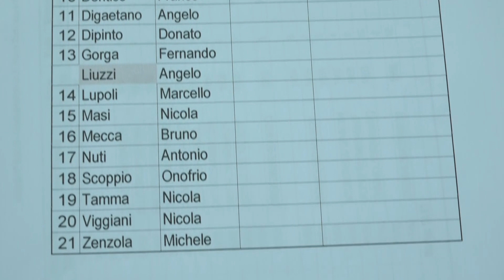La 5D del 1974 ritorna al De Lilla di Bari